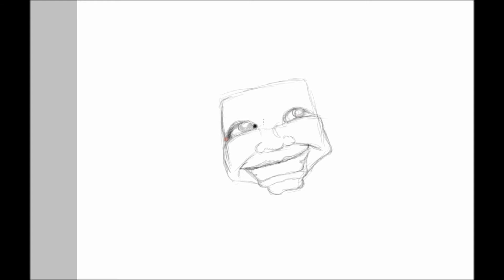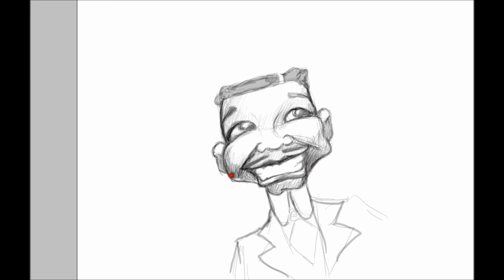Quick Sketch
Keeping the skills sharpened.